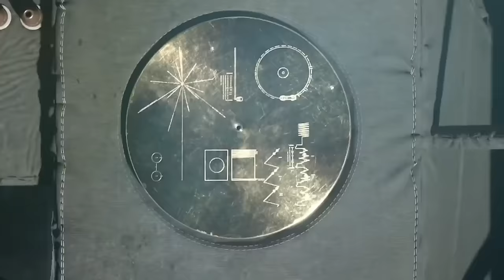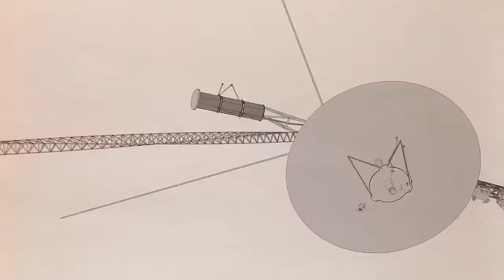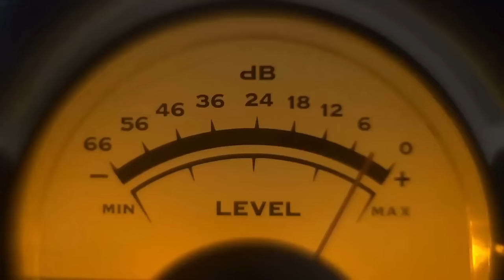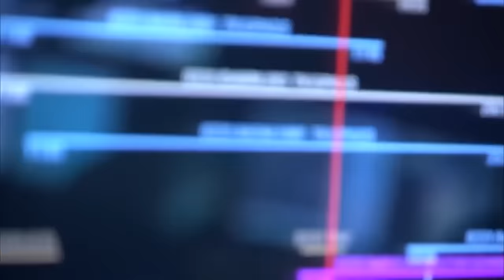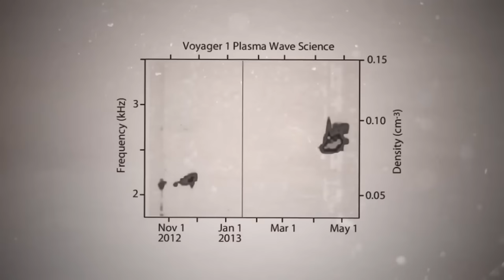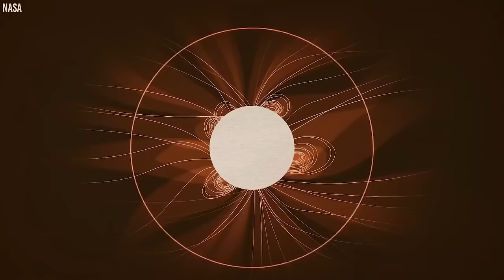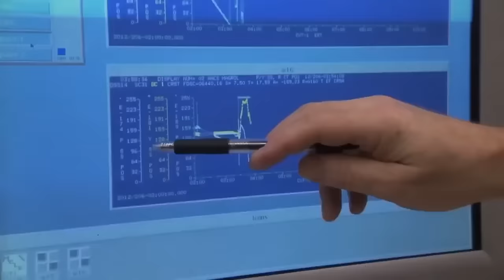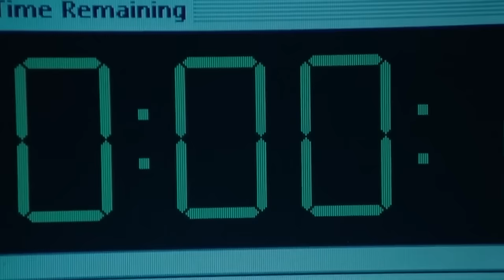NASA Warns Voyager 1 May Have Made Contact With An Unknown Force In Deep Space!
NASA's Voyager 1 spacecraft, a pioneer in exploring the farthest limits of our solar system, has met a catastrophic computer malfunction. Instead of seamlessly sending data, it now transmits a strange stream of ones and zeros back to Earth. This unexpected setback has raised concerns about the health of one of the world's oldest space explorers. It also raises concerns about the challenges of long term space missions and the longevity of technology in the harsh confines of space.